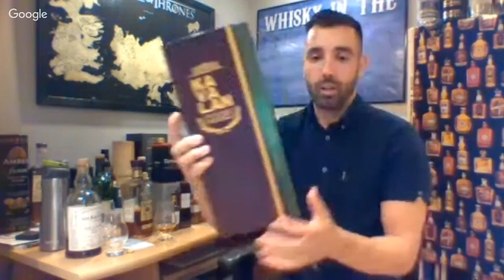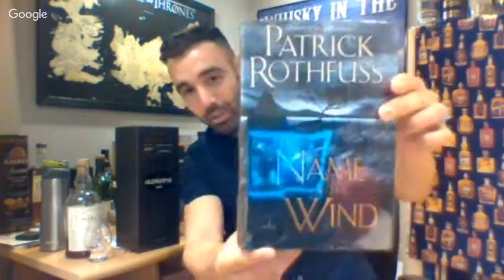Balvenie 15 Single Barrel (Featuring the STDs). Whisky in the 6 #140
Whisky in the 6 #140 features the Scotch Test Dummies. Together we review the Balvenie 15 Sherry. Multiple whiskies are sampled throughout the live stream. Tune in for some laughs and whisky information.